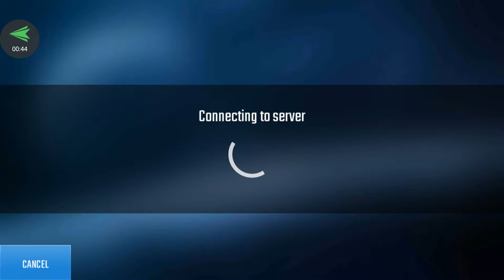Nova Legacy Multiplayer 4